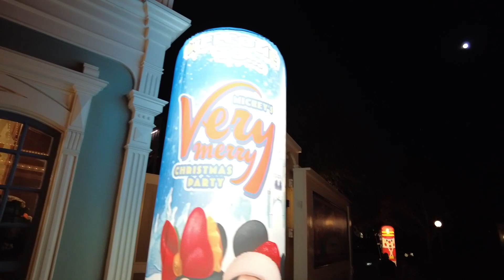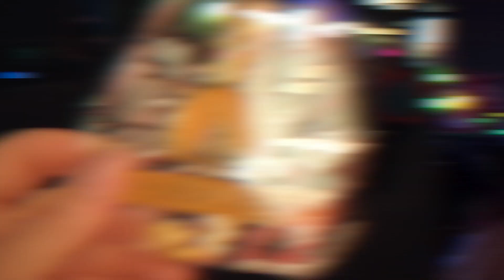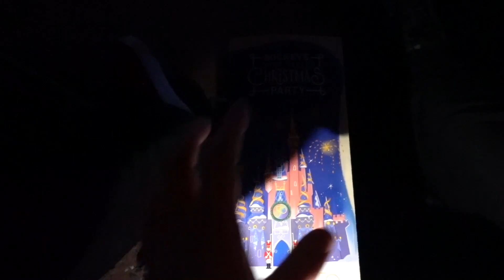Mickey's Very Merry Christmas Party: The Best Time Ever! 🎄✨🎅🏻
Are you ready for Mickey's Very Merry Christmas Party? This event is definitely one you don't want to miss! In this video, we'll go over all the details of the party, from the amazing shows to the festive fireworks display. Hope you enjoy this Holly Jolly Goodtime!